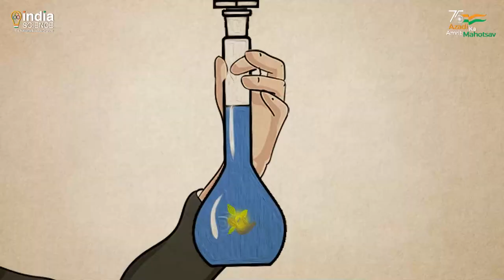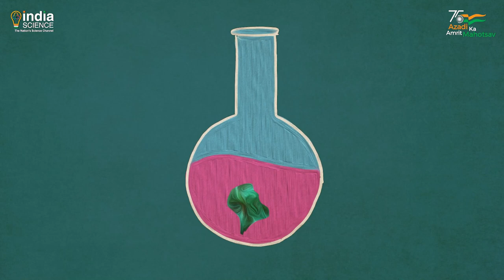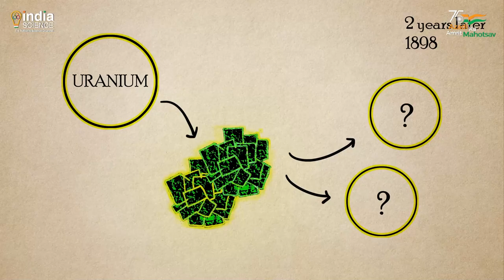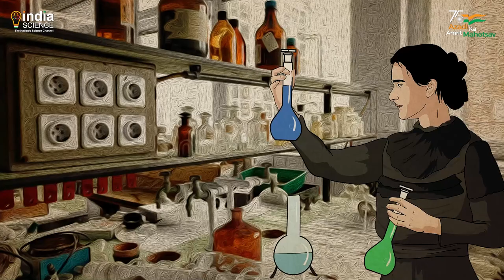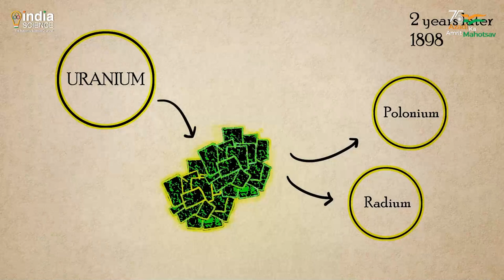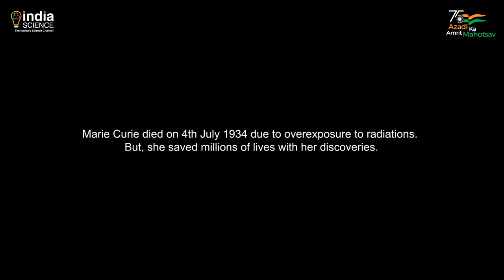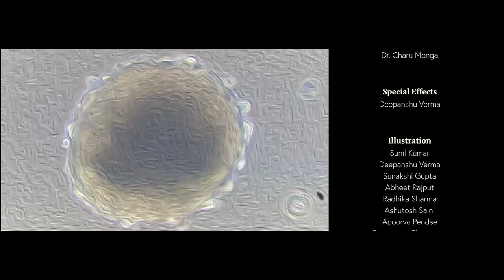Celebrating Marie Curie's Birth Anniversary, Her Struggles, Works & Achievements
First woman Nobel laureate in science, first scientist to win two Nobel prizes, and only woman till date to win two Nobel prizes in two different disciplines of science -physics and chemistry; Marie Salomea Skłodowska–Curie, an inspiration, not just for scientists, but for each of us; a life of diligence, dignity, amidst distressing personal loss, glaring public scrutiny and indignation from some of the scientific colleagues.

However, she was also much admired and deeply respected from the likes of Einstein, for her humility and life devoted in service of science and humanity.

From fundamental discovery of Radioactivity, to driving vehicle with mobile X ray unit, for treating wounded soldiers during the world war; Marie Curie is remembered as an unassuming ideal of scientific integrity, innovation and curiosity. She led one of the world's first studies for the treatment of tumors and cancer using radioactive isotopes; and died due to long time exposure to radiation affecting her bone marrow.

Even in death, she became the first woman to be entombed on her own merits in the Paris Pantheon, a mausoleum for the remains of distinguished French citizens. However, being a Woman, Curie still is not a member of the French National Academy of Sciences. And It wasn’t until 1962, when Marguerite Perey, a student of Marie Curie, became the first woman to be elected to French Academy.